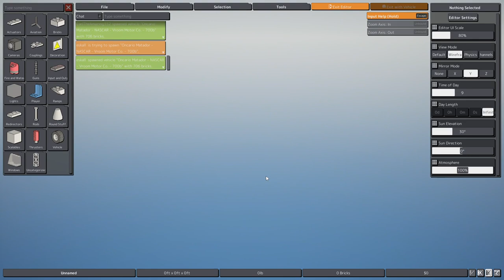Brick Rigs Video #4